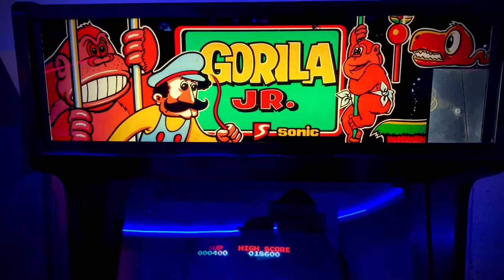Retro Arcade C.C. Nueva Condomina (Murcia)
Para todos los Retro Murcianos y Alicantinos (por cercanía), la Asociacion Cultural Arcade Game de Los Garres, están realizando un evento en los que se puede disfrutar en modo FREE PLAY de máquinas Arcades, Pinballs, futbolín y cultura pop en el Centro Comercial Nueva Condomina (Murcia).
Están disponibles para poder crear eventos incluso celebrar tu cumpleaños.
Asociacion Cultural Arcade Game. Para la Preservación del Recreativo Español.
Esperamos a nuestro regreso, poder conocerlos y entrevistarles,